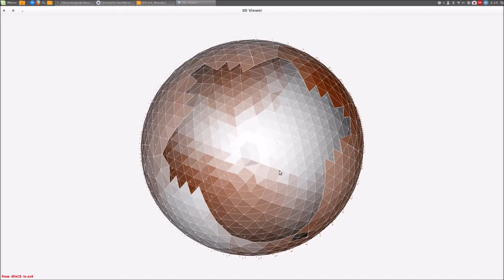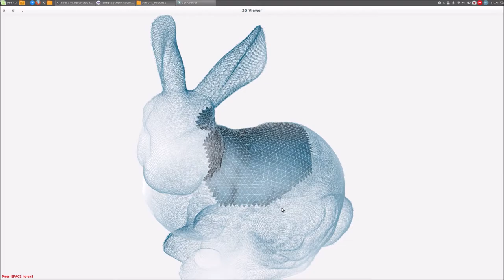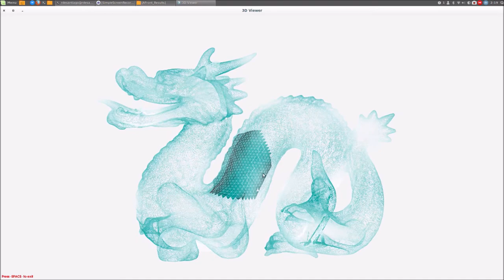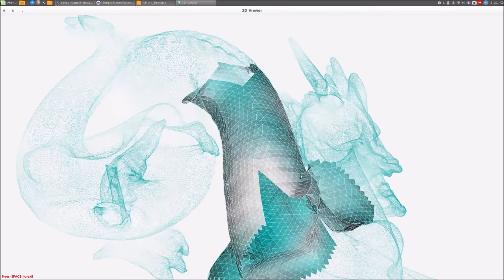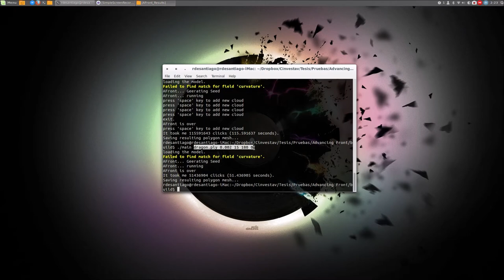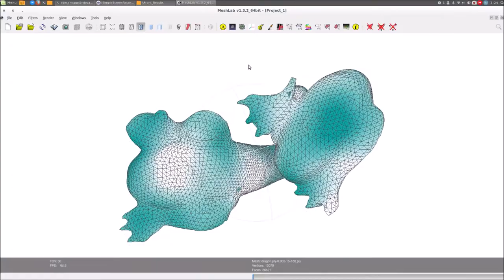iMesh. incremental Meshing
In Cinvestav-Tamaulipas, we developed  an incremental meshing (iMesh)   software for generating three-dimensional model from point cloud.

Soon we will release the source code.!!!